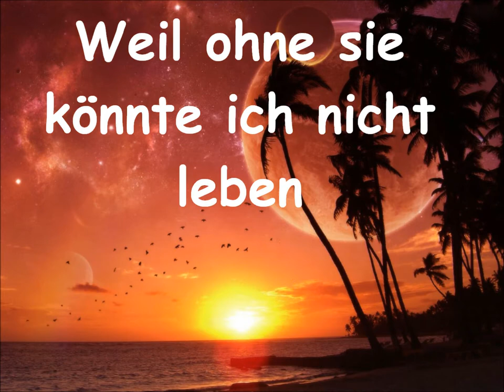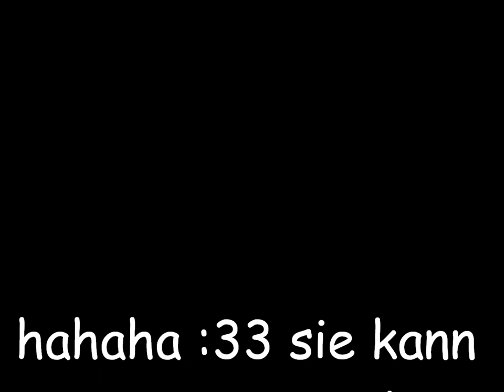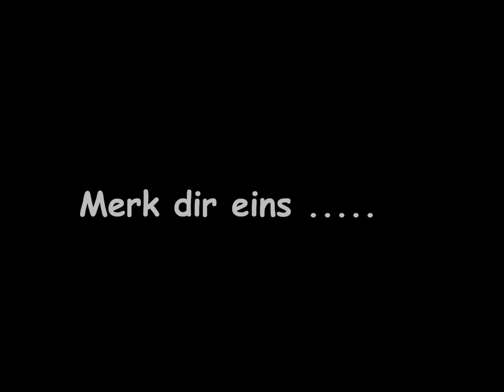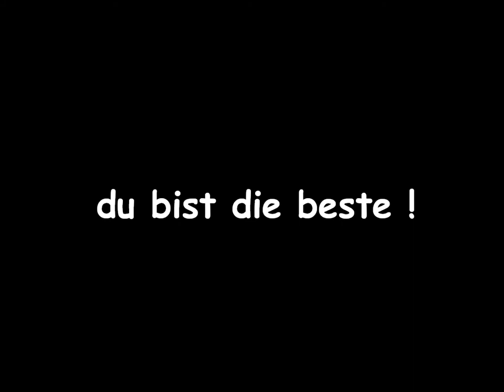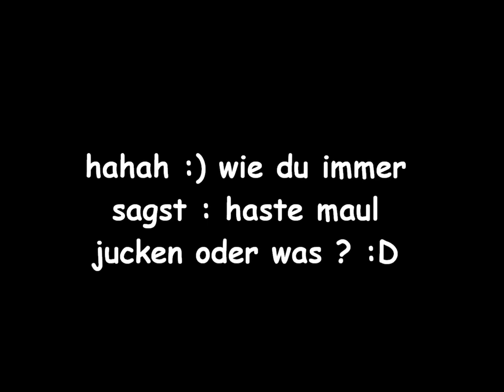Für die Aller Beste 3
Ich saß 1 stunde für sie an diesem video ! das video ist für sie weil ich sie liebe  ! und nie verlieren will 3